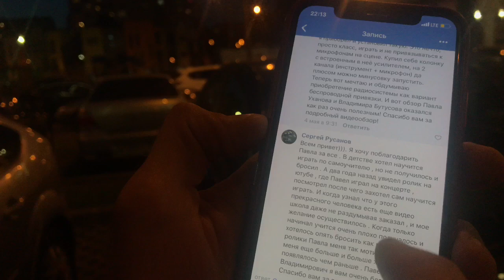Итоги конкурса от Уханова и Бутусова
Павел Уханов и Владимир Бутусов определили победителей конкурса, который они ранее провели в Видео-обзоре Микрофонов для гармоник.